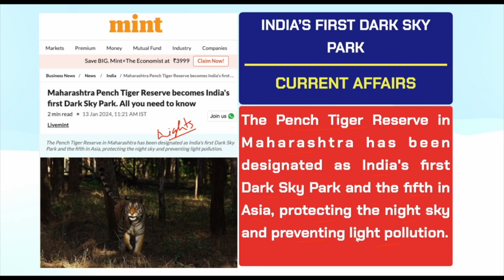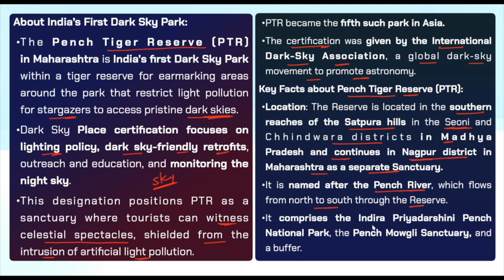INDIA'S FIRST DARK SKY PARK || PENCH TIGER RESERVE || VVI for Exams